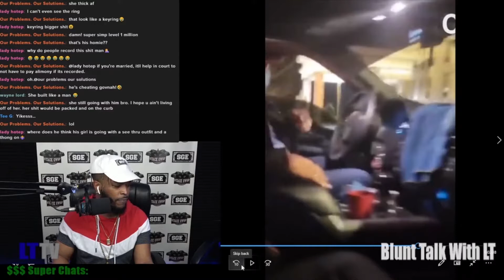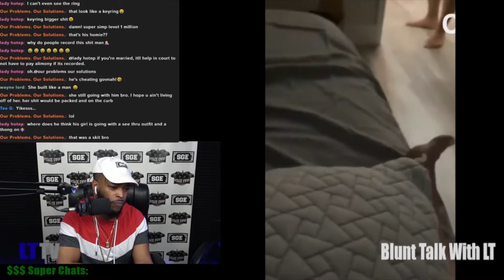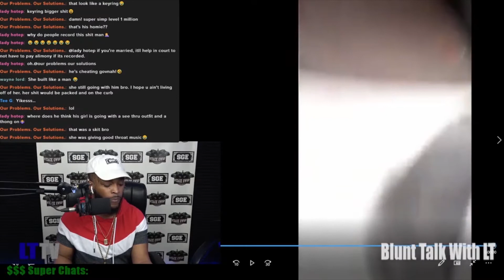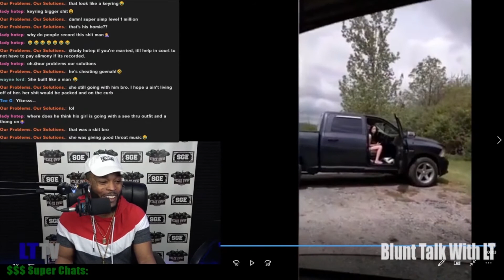He Recorded His Wife Giving Another Man Noggerski For Divorce Court & Their CHILDREN TO SEE PROOF!